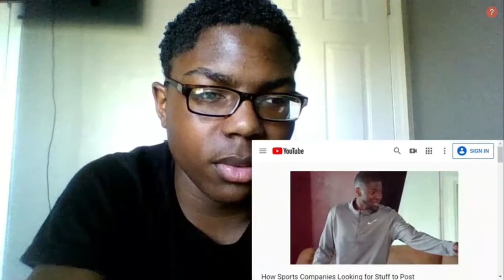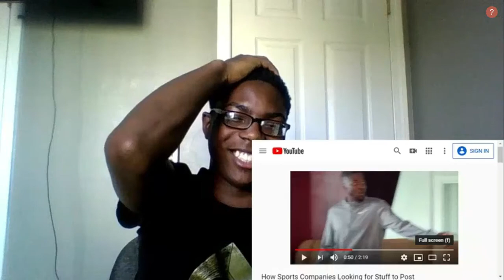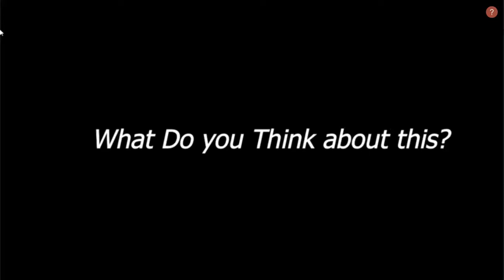Dax - JOKER (Official Music Video) [REACTION] 👀👀👀(Prod. by: Lex Nour Beats)